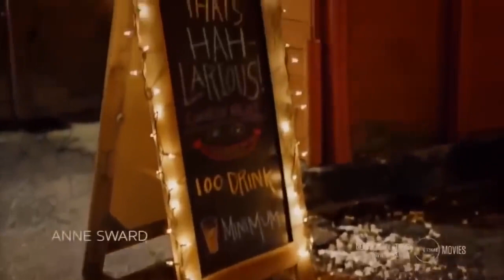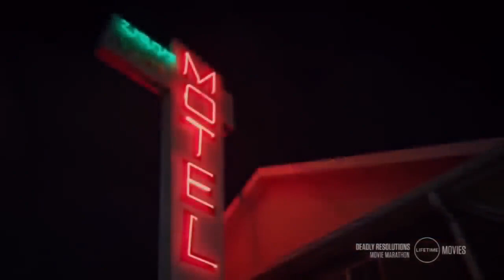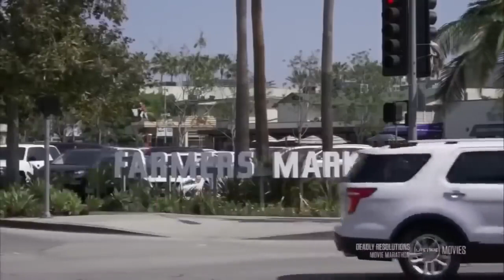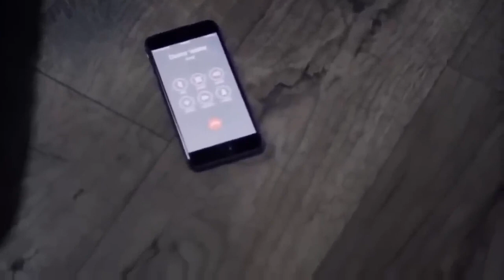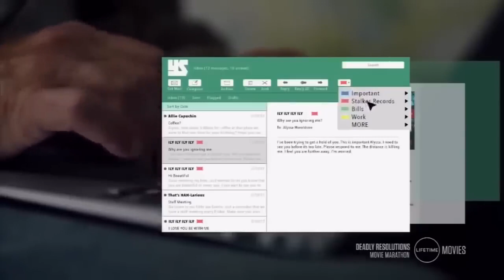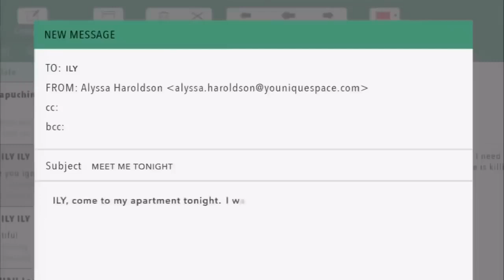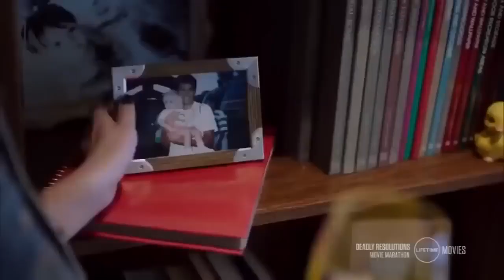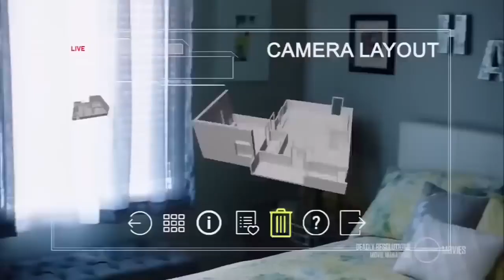Fatherly Obsession "You are stalked" | LMN 2023 Lifetime Mystery & Thriller Movies